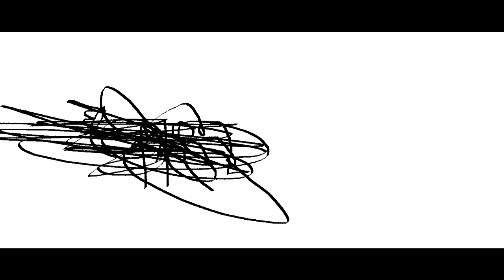THE EPICNESS OF Funny Angry Tops + Funny Angry Voice Tops